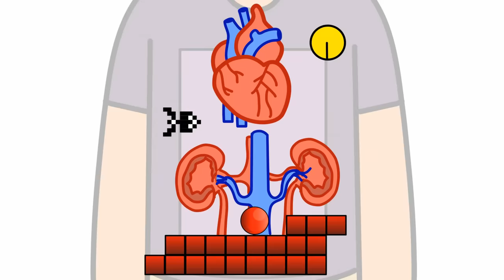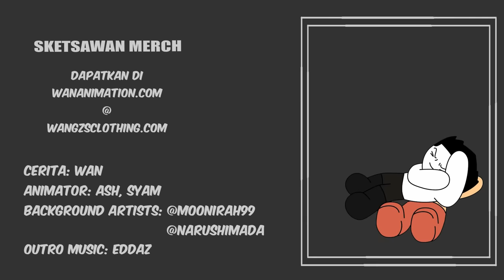Pengalaman Main Game Zaman Dulu-Dulu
Download Honkai Star Rail Sekarang!!
dan
Redeem code "HSRVER10XEDLFE" untuk Stella Jades percuma dan main untuk dapatkan sehingga 80 Cabutan